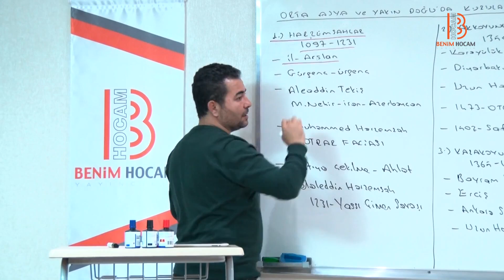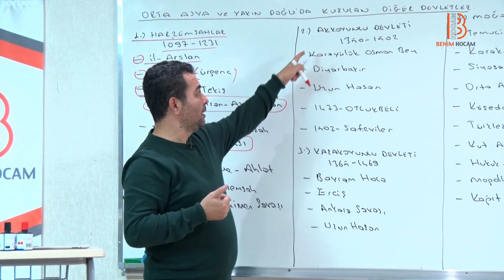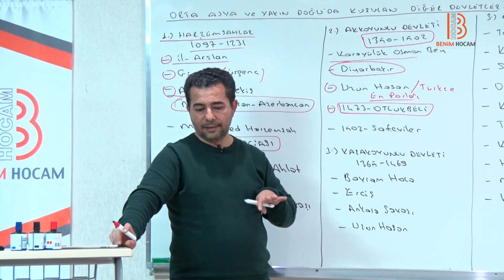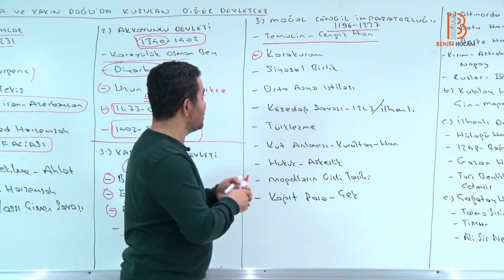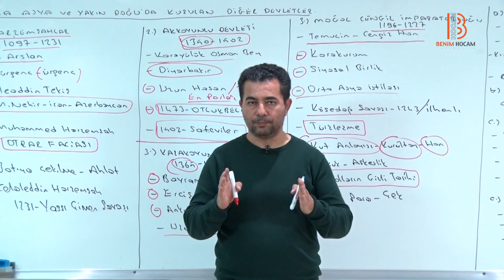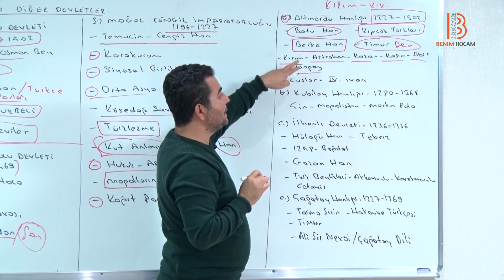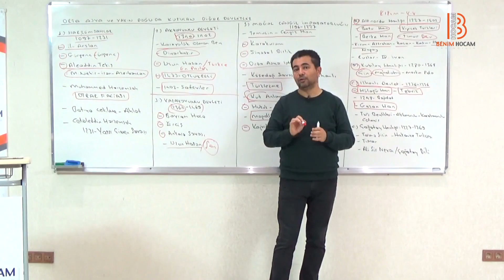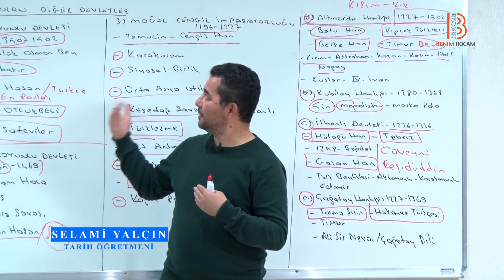46. Türk İslam Devletleri Tarihi III - ÖABT TARİH - Selami Yalçın